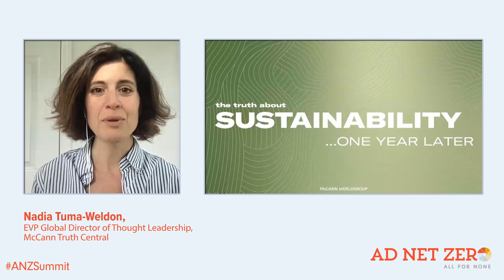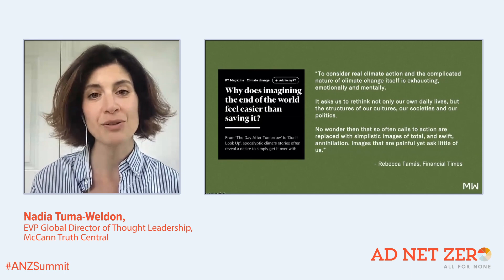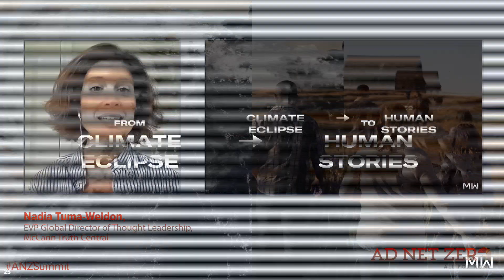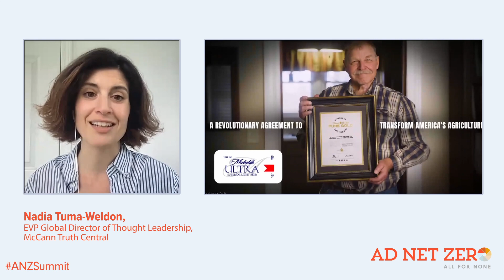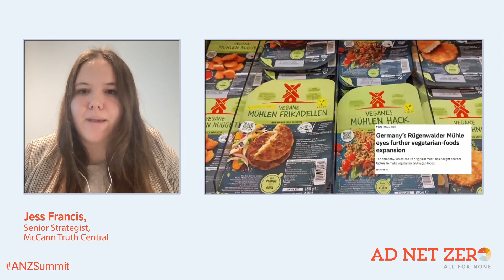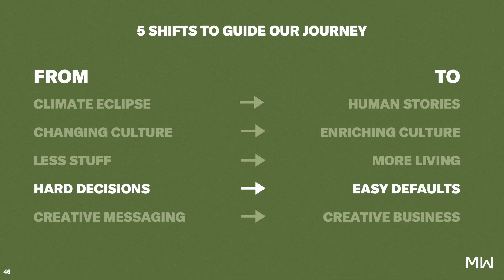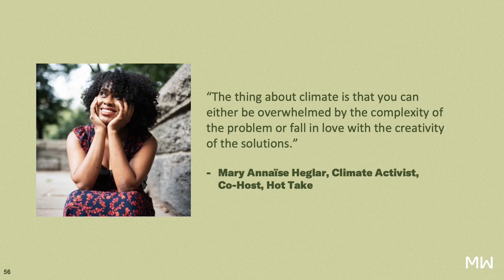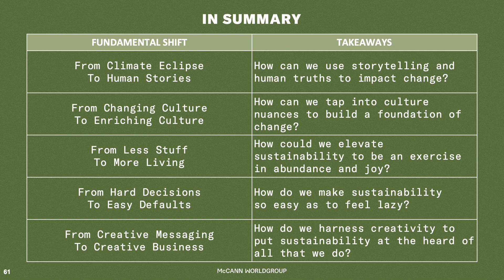The Truth about Sustainability: One Year On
The McCann team revisit the findings of their global study on sustainability, showcasing brands and businesses that have harnessed creativity and human stories to create a better world for people, planet and profit.

- Jess Francis, Senior Strategist, McCann Truth Central
- Nadia Tuma-Weldon, EVP Global Director of Thought Leadership, McCann Truth Central